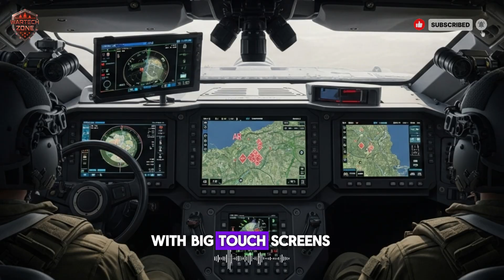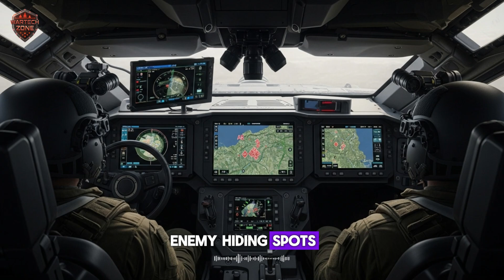Israel’s Hidden Power Top 10 Military Giants Explained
DESCRIPTION
Israel’s defense industry is quietly constructing one of the most advanced military arsenals in the world — and in this video, we break down the Top 10 Military Giants powering that rise. From next-generation laser weapons like Iron Beam, to AI-driven armor systems, autonomous drones, hypersonic interceptors, and powerful naval missiles, we explore every system shaping Israel’s hidden military advantage.

You’ll see how cutting-edge recon satellites, deep-learning combat AI, radar-evading drones, and futuristic armored platforms combine to form a networked war machine designed for speed, precision, and dominance. Each weapon explained is backed by real military programs and verified systems currently in development or active testing.

If you want to understand why global analysts say Israel’s military innovation is rewriting the future of warfare, this deep-dive connects every dot. Welcome to Winds of Thought — where we decode the technologies shaping tomorrow.